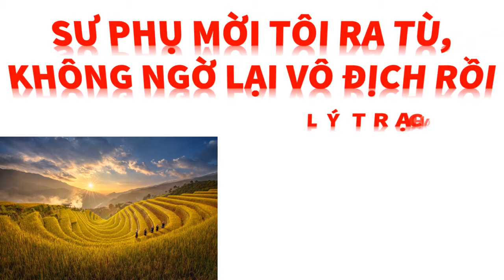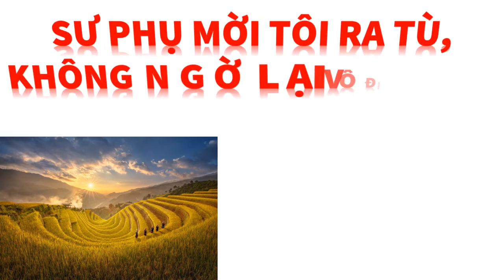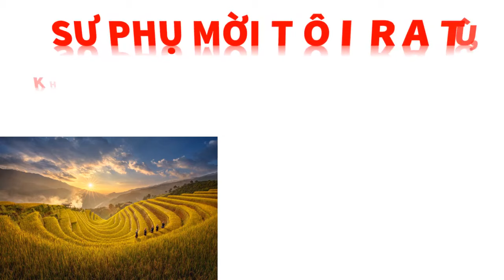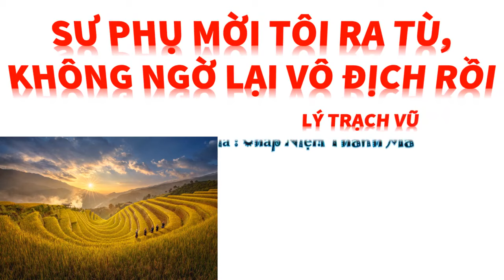Tập 13 - SƯ PHỤ MỜI TÔI RA TÙ, KHÔNG NGỜ LẠI VÔ ĐỊCH RỒI - LÝ TRẠCH VŨ, Tác giả: Chấp Niệm Thành Ma.